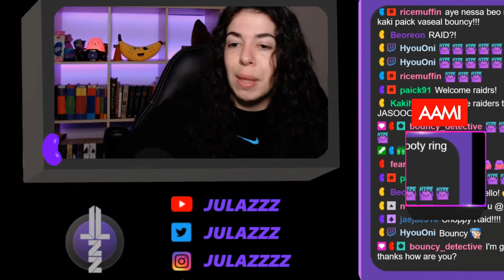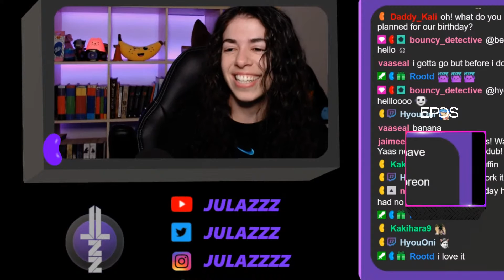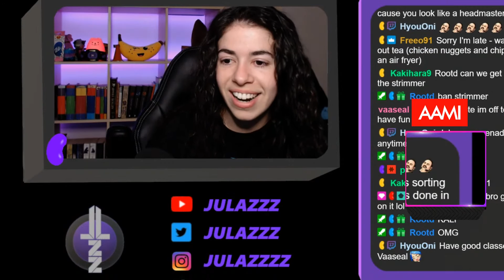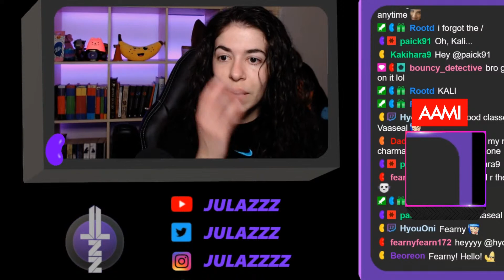Jamie Lambert playing Fortnite! AFL Gamers Network! - !donate